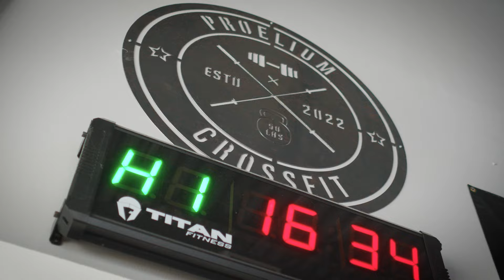Buy Local - Keep it in York County